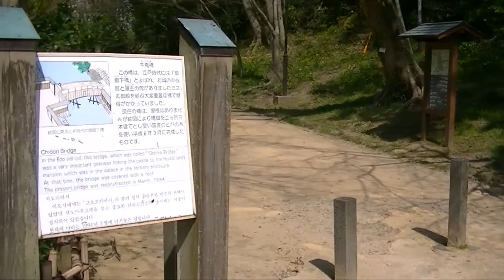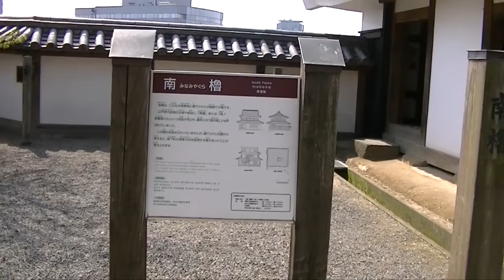松江城に行ってきましたその１。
山陰の旅に行ってきました。
松江城～境港～石見銀山。

world where it disappears » Archive » 石見銀山に行ってきた。その１